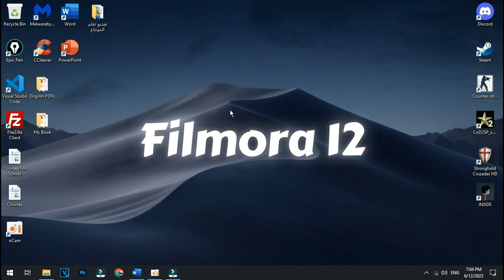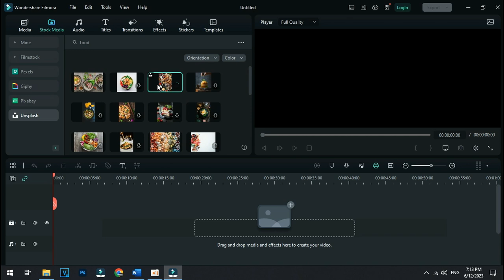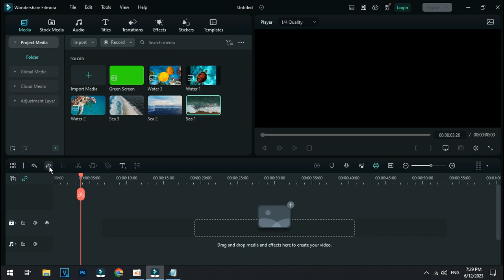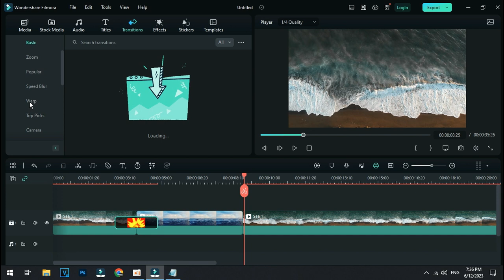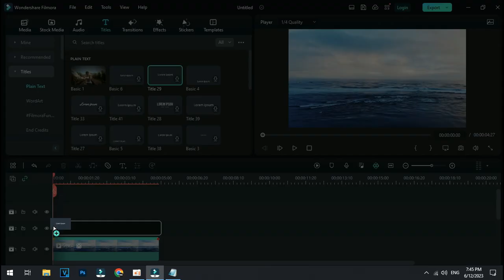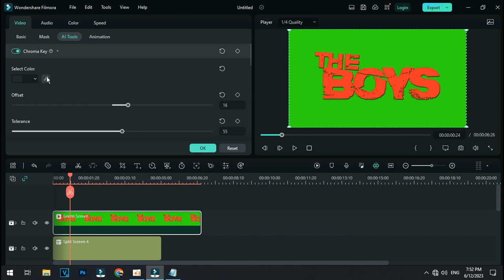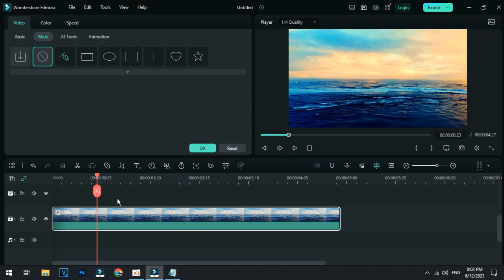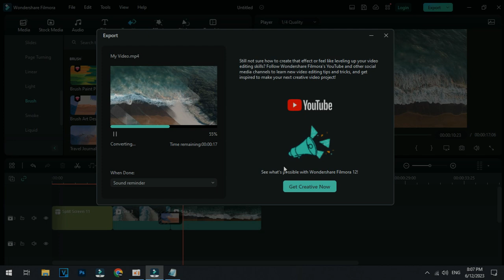تعلم عمل مونتاج احترافي للمبتدئين برنامج Filmora 12 في 30 دقيقة فقط 🔥 | Filmora 12 Tutorial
تعلم عمل مونتاج احترافي برنامج Filmora 12 في 30 دقيقة فقط | Filmora 12 Tutorial
في الكورس ده هتتعلم برنامج Filmora 12 وده الجزء الاول

Word:
مونتاج احترافي
تعلم المونتاج للمبتدئين
Filmora 12 Tutorial
Produced
Video montage
VFX